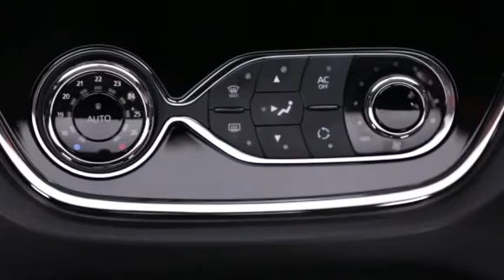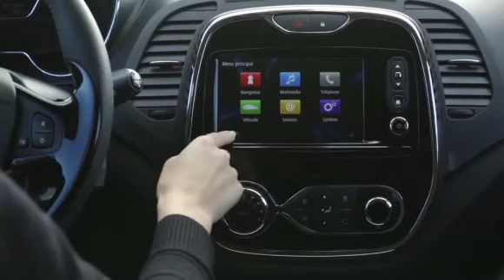2014 Renault Captur (Static Exterior)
Renault has released videos of the new 2014 Captur sub-compact SUV, which bowed at the 2013 Geneva Motor Show.

Power for the Captur is likely to mirror the Clio's, meaning a naturally-aspirated 1.2-litre 75PS (74bhp/56kW), a turbocharged 90PS (89bhp/67kW) 0.9 TCe, and a larger 120PS (118bhp/89kW) 1.2-litre TCe will be offered. Topping the range will be a 90PS (89bhp/67kW) 1.5-litre dCi diesel engine.

Unlike some rivals, four-wheel-drive will be available as an option.

When it hits showrooms across Europe, the Captur will finally replace the waning Modus B-MPV.